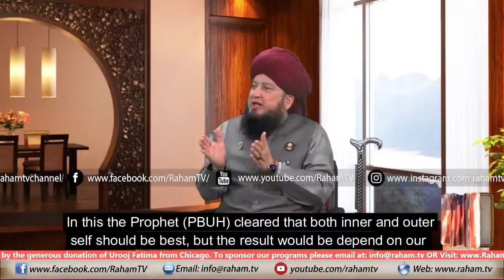The people who claimed that we should be pure from our inner-self,Sharia did not say for apparent..